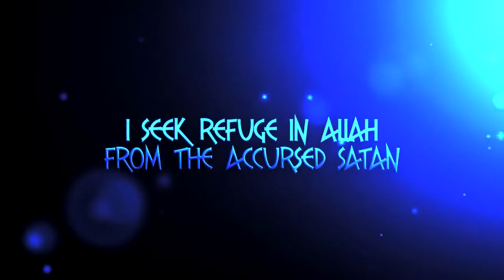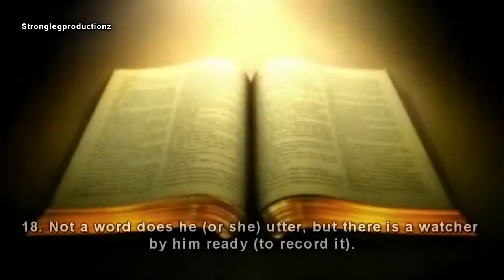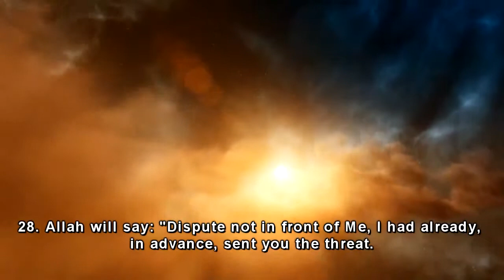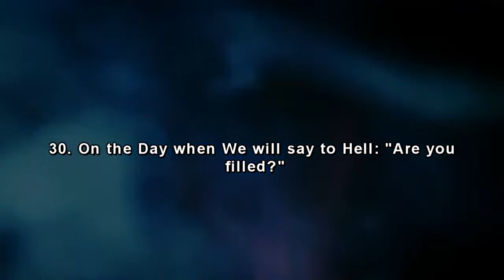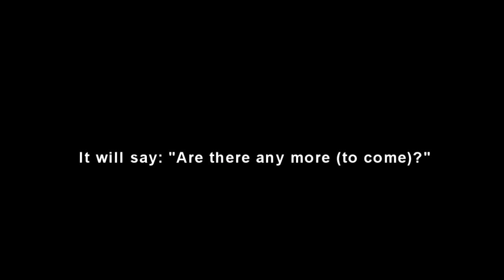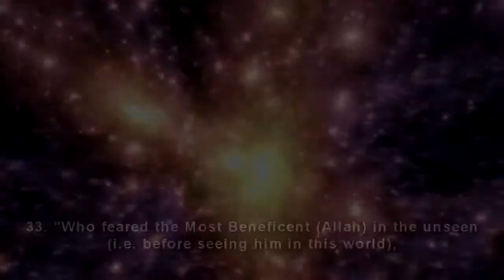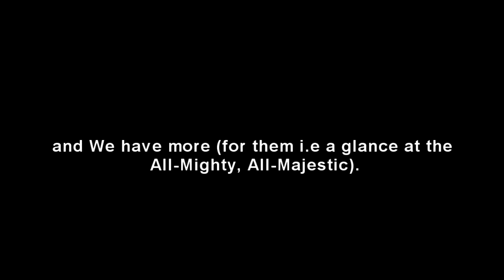Surah Qaf - Reciter:Sheikh Muhammad Luhaidan (12-35)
Surat Qāf - Chapter 50 of the noble Qur'an - Ayat 12-35
Please share brothers and sisters